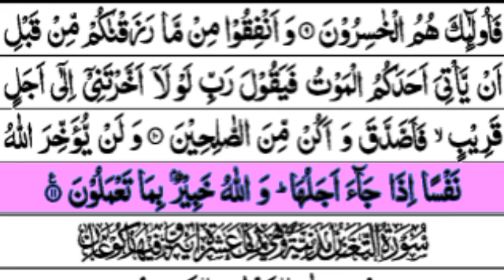Three surah ( Surah Saf+ Surah Jumoah+Surah Munafiqoon) with Arabic text in beautiful voice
Surah saf,surah Jumuah,surah munafiqoon | saf Sharif surah Jumuah Shareef surah munafiqoon Shareef With Arabic Text HD By AlSaif Daily Quran in (16 September)

In This Video we are going to recite surah saf,surah Jumuah,surah munafiqoon with Arabic text and heart touching Voice by in ( September 16)  AlSaif Daily Quran

Cover Topic
surah saf Sharif full HD
surah Jumuah  full hd
surah munafiqoon full HD
surah munafiqoon with Arabic text
Surah saf  hd
surah  jumuah with
Surah saf,surah Jumuah,surah munafiqoon | surah saf Shareef Jumuah Sharif With Arabic Text HD By AlSaif Daily Quran in (Oct 26)